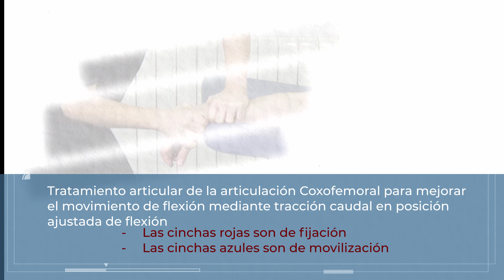08 Tratamiento Coxofemoral Tracción caudal en posición ajustada de flexión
Implementación de material audiovisual para el aprendizaje de técnicas articulares específicas de valoración y tratamiento en asignaturas del Grado en Fisioterapia (Proyecto de Innovación Docente).

Profesores: Luis Ceballos Laita, Sandra Jiménez del Barrio, María Teresa Mingo Gómez, Ignacio Hernando Garijo, Ricardo Medrano de la Fuente.